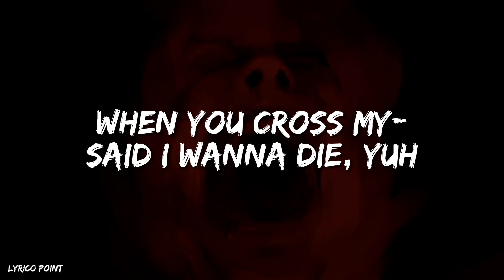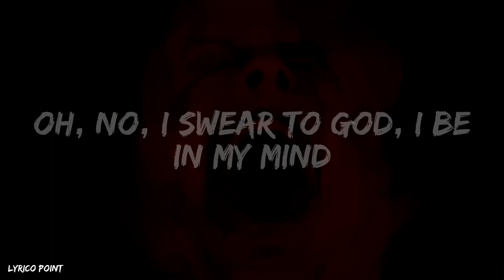Hope - xxxtentacion (Lyrics).